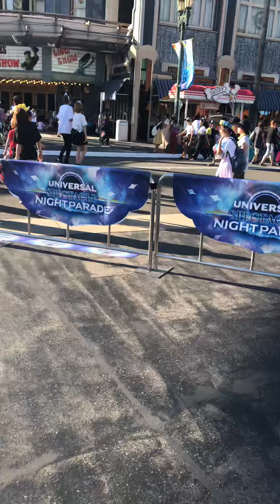October 25, 2019